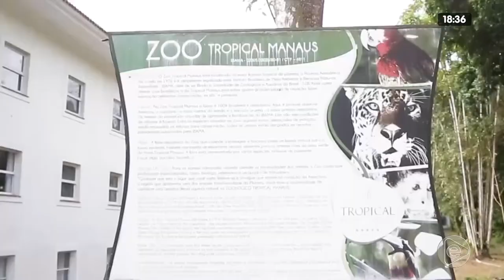JORNAL EM TEMPO 12 02 2020 02º BLOCO